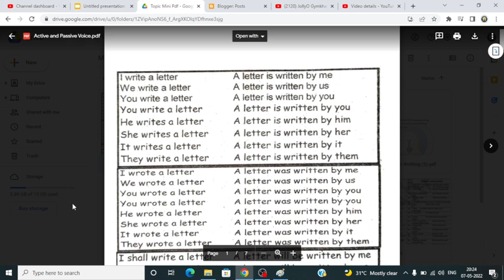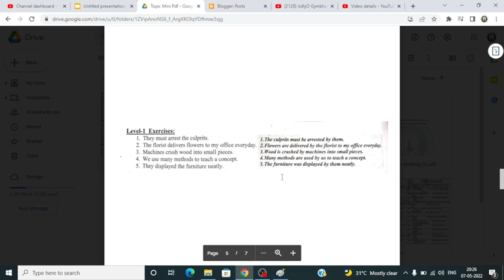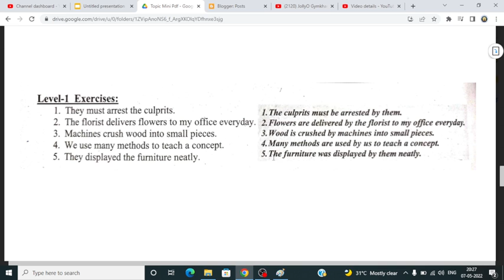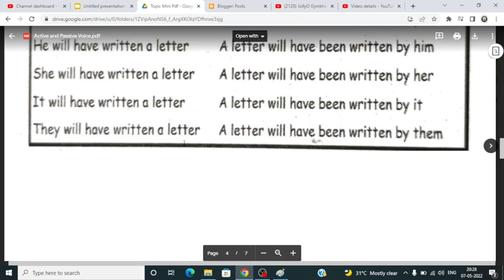Active & Passive Voice | 11th 12th English | Bright Academy Prakash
Active and Passive Voice pdf

Exam Tips